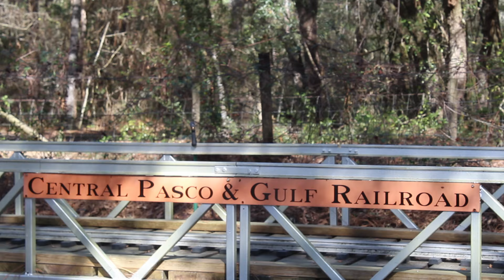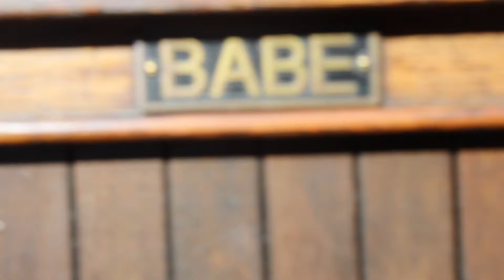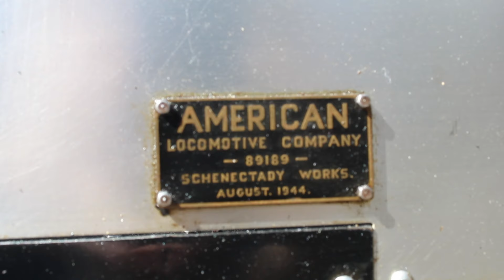Discover Live Steam 2024: Winter Meet at Pasco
Oh boy, this was a fun day.

Once again, I went to another Discover Live Steam Winter Meet , this time at the Central Pasco & Gulf Railroad in Pasco County. A good amount of steam engines, great opportunities for trainspotting on the route, and the chance to see one absolute wonder of a 7 1/2 gauge model of one of the most famous steam locomotives in US history? Well, that was a wonderful time, indeed.

(Oh yeah, special thanks goes to Becky and Austin for operating the camera for me on two occasions that day.)